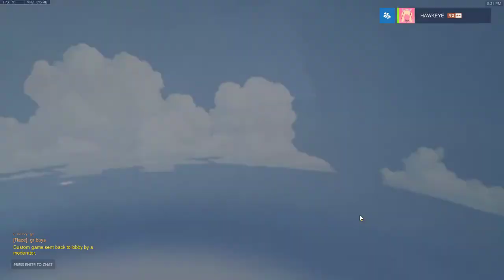[OW] OWC S2 Team Ascension vs Nameless Game 1 Hawkeye FPOV